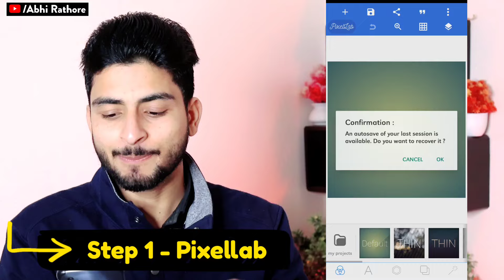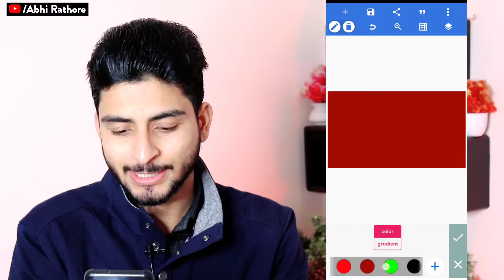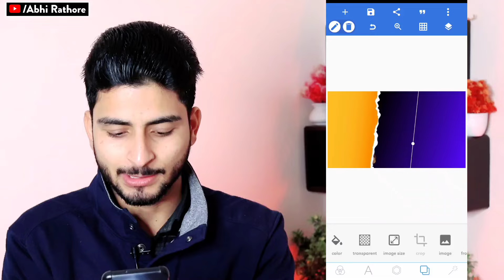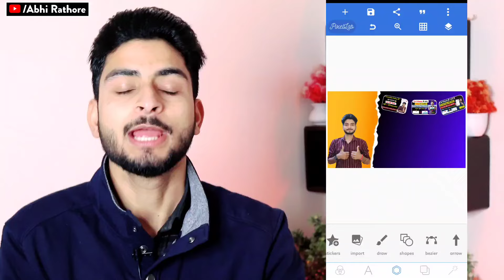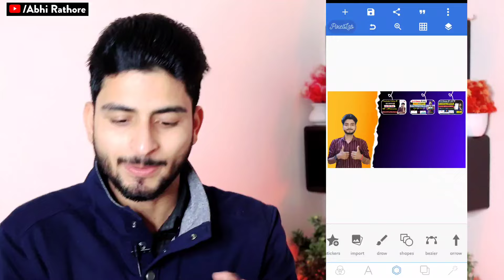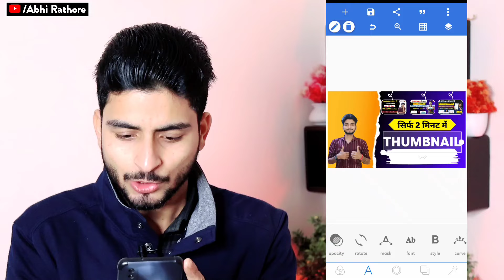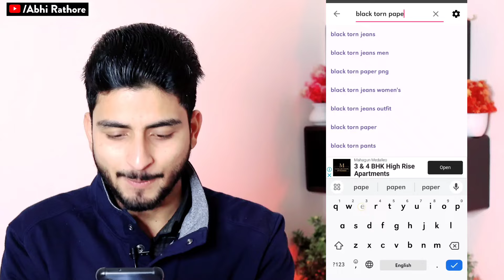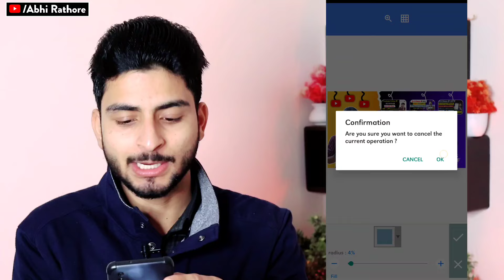Thumbnail kaise banaen ✅ | Youtube Thumbnail kaise banaye | How to make Thumbnail for Youtube 2024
My Gears👇🏻👇🏻👇🏻👇🏻👇🏻

1👉 Boya mic(Best mic)
2 👉 Tripod (Best Tripod )
3 👉 Background Light
4 👉 Green screen

Your Queries 👇🏻
thumbnail
youtube thumbnail